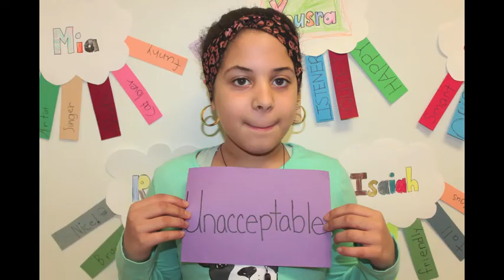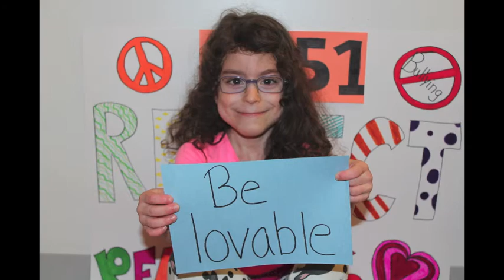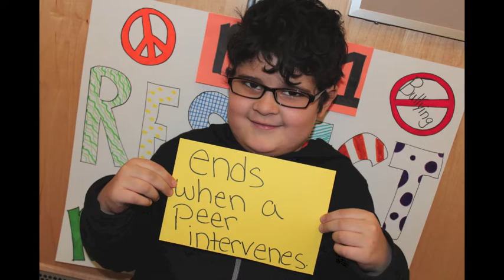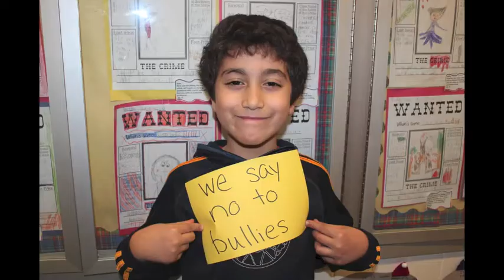PS 51 Respect For All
As part of Respect for All Week in our city schools, our guidance counselor Ms. Capasso and our students made a video that tells the world what respect really means! PS 51 believes that all children- all people- deserve to be treated with dignity and honor every single day. Help us spread the message to the world!